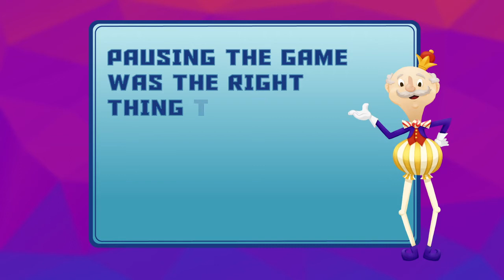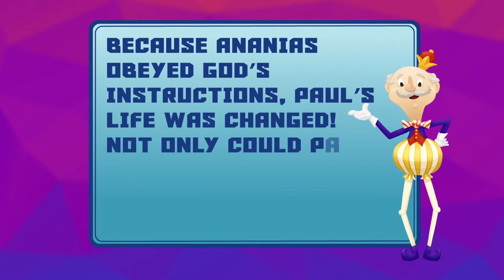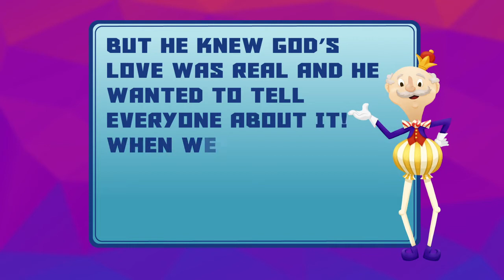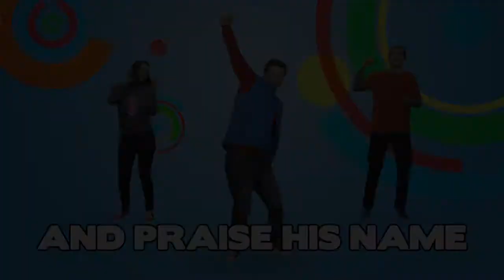March 20, 2022 | Game On - Week #3 // C3 Kids